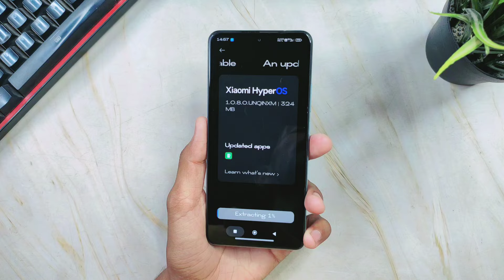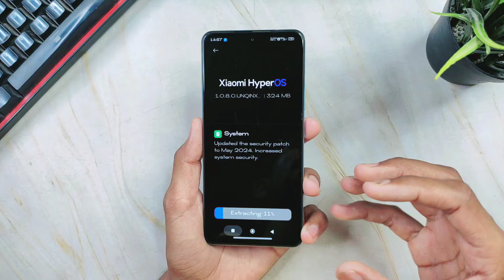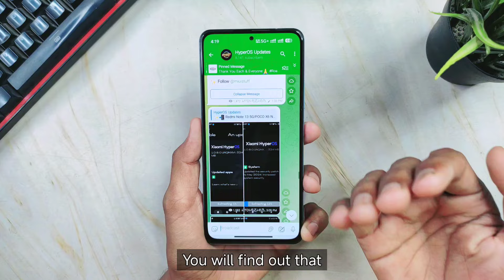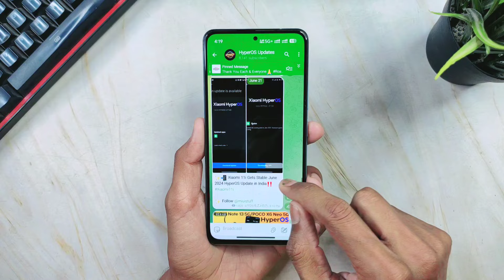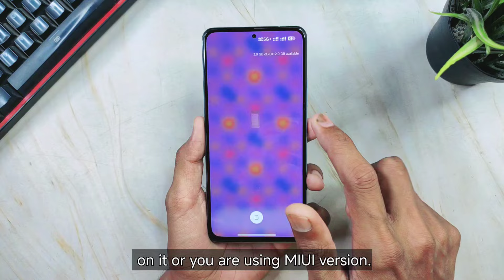Get Ready - Redmi Note 13 5G/POCO X6 Neo 5G HyperOS 1.0.8.0 Update is Coming Soon For All Users ✅